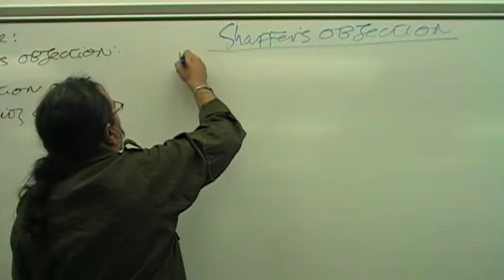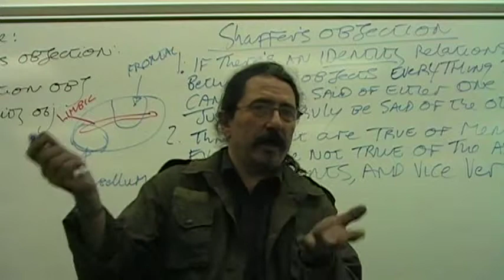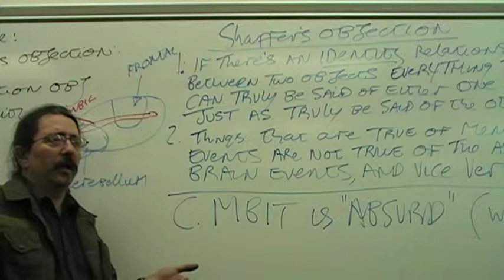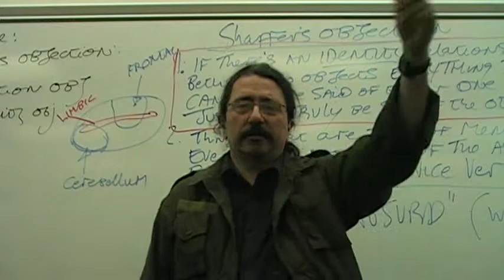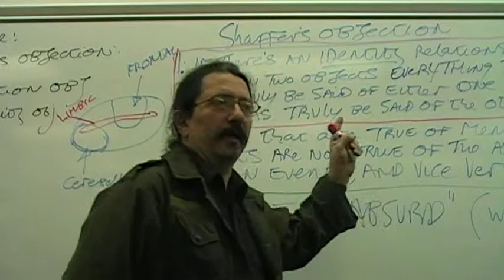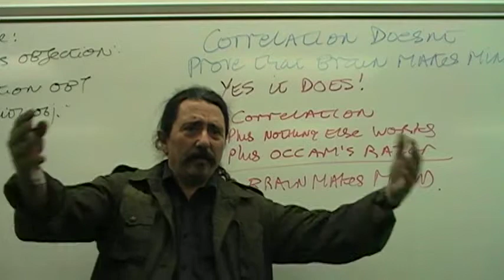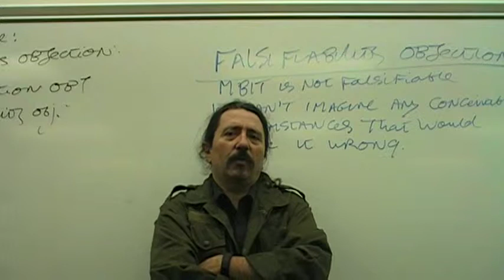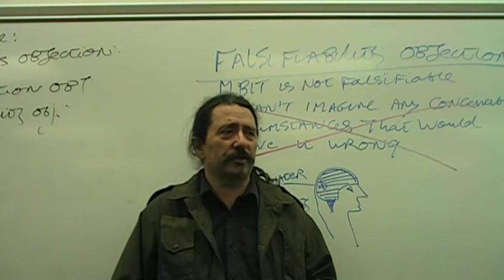Second MBIT lecture